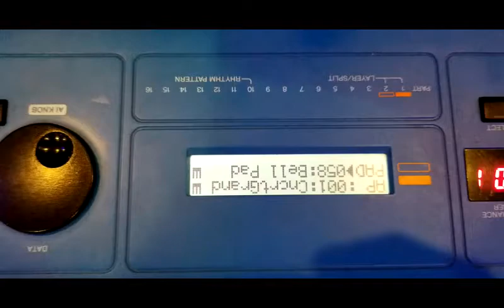Jennifer Cover by KARMA Band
Karma behind the scenes with Jennifer by Zuchu